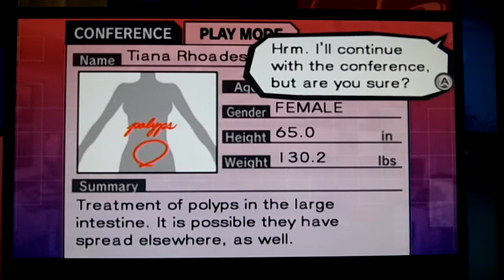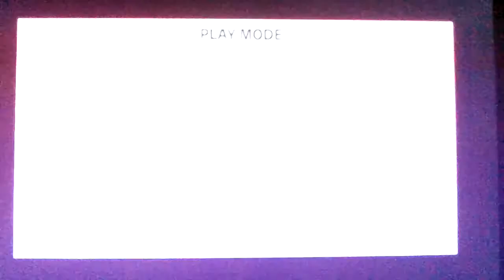Let's Play Trauma Team (Endoscopy 2/3): ASS NINJAS?!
Of course I didn't see any ninjas on the way to the hospital...! That would be STUPID.
TRUST US WE'RE DOCTORS

trauma team, let's play, video game, nintendo, wii, doctors, medical simulator, endoscopy